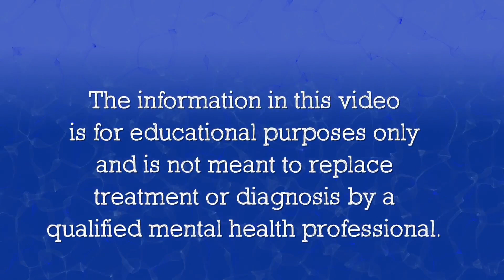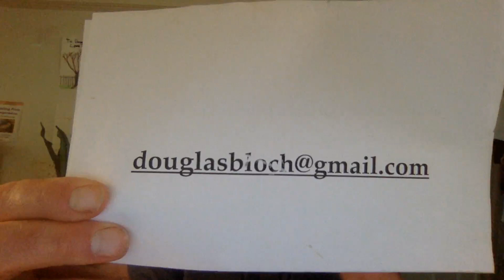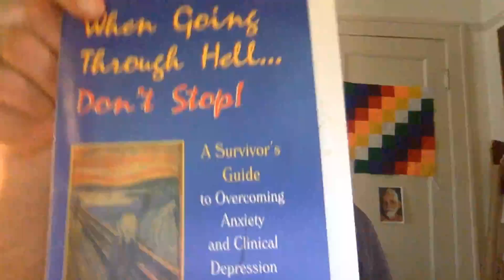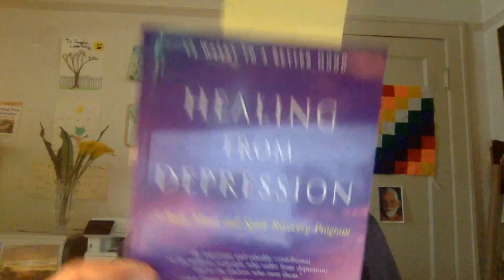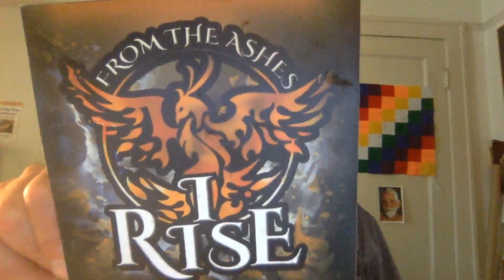Depression Recovery Live Chat #119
In this video chat, I shared my latest thoughts on how to heal from depression and anxiety as well as answered an array of questions from viewers about mental health recovery.

During this live interaction, I hope to get to know you, my viewers, better and to learn your concerns so that I can make future videos that speak directly to your needs.

Live video chats are held every Sunday at noon Pacific Coast time, United States.

at 12 noon Pacific Coast Time and wait for the link to the live chat to appear.

To visit my personal website which contains links to all of my offerings, go